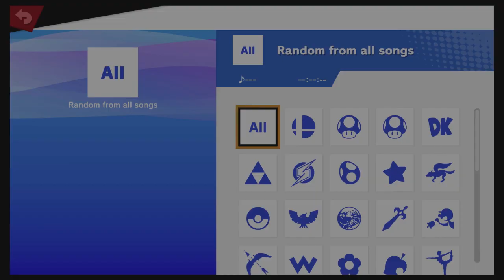Super Smash Bros Ultimate Amiibo Fights – Request #15718 Sonic & Kirby vs Joker & Piranha Plant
Shout out to Diogo Soares for the request, Thanks!!!  Which amiibo would you like to see battle it out next? Smash On!!! I wanted to apologize ahead of time if you do not see your requests right away. Unfortunately I'm still a couple of days behind, but I make sure I go through all the requests. Please understand I'm not neglecting any request, I go through all the requests in the order they were received, so please bare with me a little longer and enjoy this wonderful community that everyone has help me built :) Thank you for your time and patience!